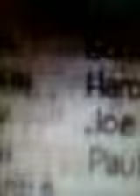Casey friends credits season 4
Cpb logo funding credits 1996 pbs kids logo - Recorded and uploaded on my iPhone 2g/3g with iCamcorder